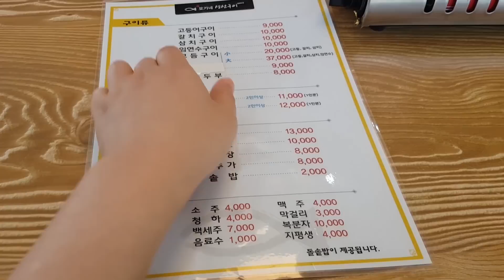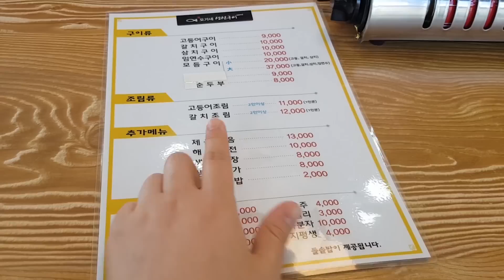#8 평범한 일상 먹방 (초당옥수수🌽, 물냉면, 제육볶음, 탕수육, 짜장면, 볶음밥, 짬뽕, 닭갈비, 고등어조림 ) Mukbang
오늘은 일상 먹방을 준비했어요 !!